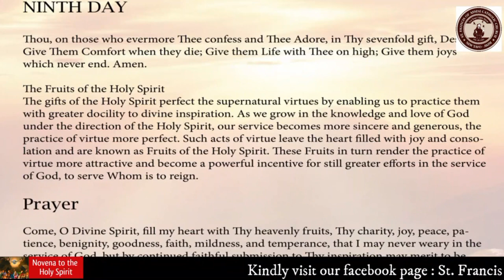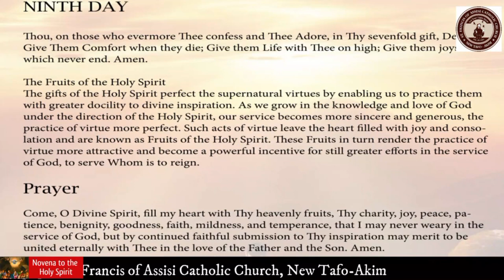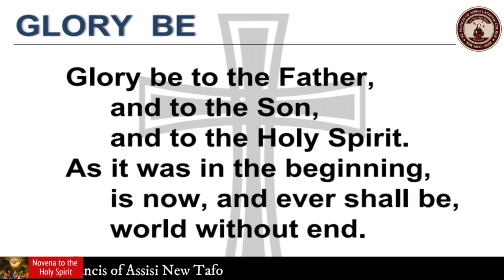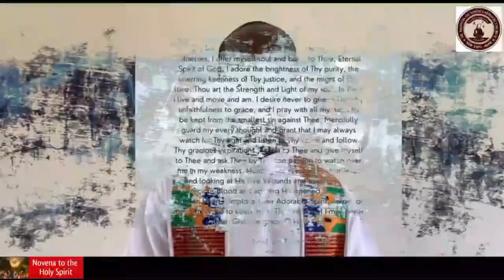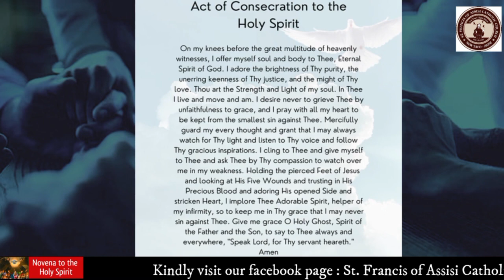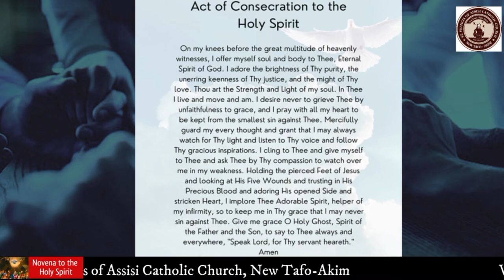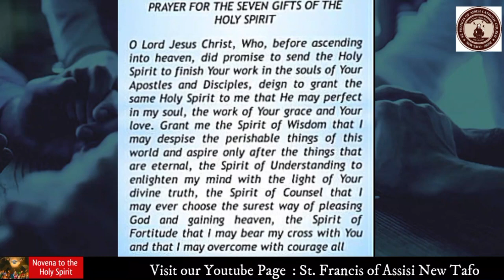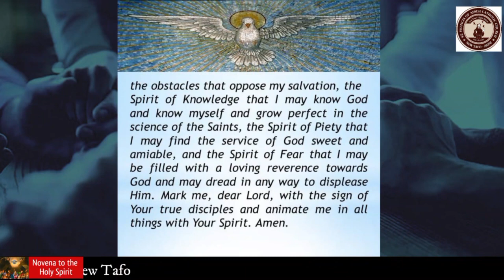DAY 9: NOVENA TO THE HOLY SPIRIT